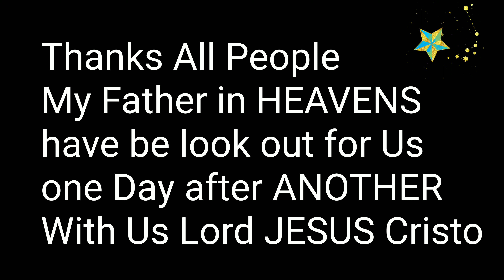Just be HAPPY